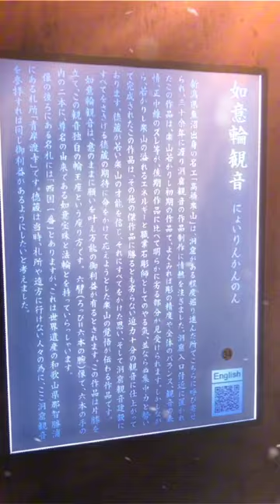青春18(2024夏) 洞窟観音(如意輪観音)